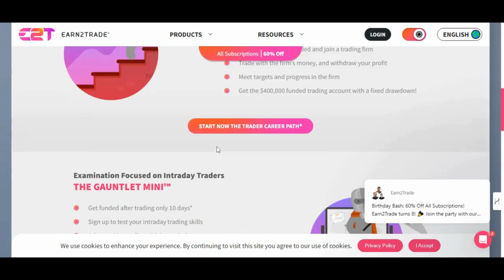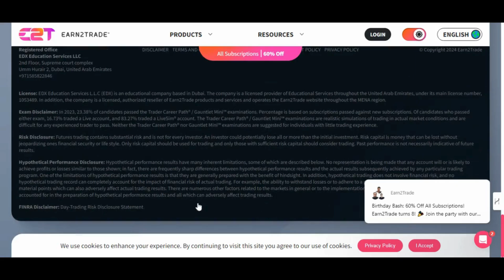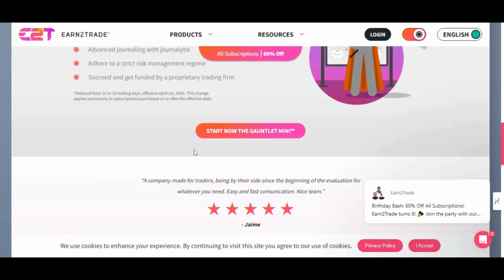Earn2trade Referral Code : Get 60% On Your Trading.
Unlock your trading potential with Earn2Trade! In this article, we’re excited to introduce an exclusive Earn2Trade Referral Code that allows you to receive an incredible 60% off your trading fees. Whether you're a beginner looking to start your trading journey or an experienced trader seeking to enhance your skills, Earn2Trade offers the resources and support you need to succeed.

With Earn2Trade, you gain access to a comprehensive educational platform, live trading simulators, and expert mentorship—all designed to help you become a confident and proficient trader. This referral code gives you a significant discount that can make a real difference in your trading experience.

Why Choose Earn2Trade?
Robust Educational Resources
Earn2Trade provides a wealth of educational materials, including courses, webinars, and articles that cover various trading strategies and market analysis techniques. This foundation equips you with the knowledge necessary to make informed trading decisions.

Live Trading Simulators
Practice your trading skills in a risk-free environment with Earn2Trade's live trading simulators. Here, you can test your strategies and gain valuable experience before venturing into real markets.

Expert Mentorship
Benefit from one-on-one mentorship from experienced traders who provide personalized guidance to help you navigate the complexities of the trading world and refine your approach.

Flexible Trading Plans
Earn2Trade offers flexible trading plans tailored to your goals, providing the option to choose what best suits your trading style and investment strategy.

How to Use Your Referral Code
To take advantage of this exclusive offer, simply sign up for an Earn2Trade account and enter the Earn2Trade Referral Code during the registration process. This step will ensure that you unlock your 60% discount on trading fees, maximizing your savings while enhancing your trading capabilities.

Conclusion
Don't miss out on this fantastic opportunity to elevate your trading journey with Earn2Trade. Use the Earn2Trade Referral Code today to receive 60% off your trading fees and start benefiting from a platform designed for growth and success in the financial markets. Take the first step towards becoming a more confident and skilled trader—sign up and start trading smarter!

Suggested Tags:
Earn2Trade referral code
Get 60% off trading
Earn2Trade discount
Trading education resources
Best trading platforms 2024
How to use Earn2Trade
Trading simulators
Trading mentorship
Improve trading skills
Beginner trading tips
Earn2Trade review
Financial trading strategies
Maximize trading savings
Online trading courses
Trading success stories